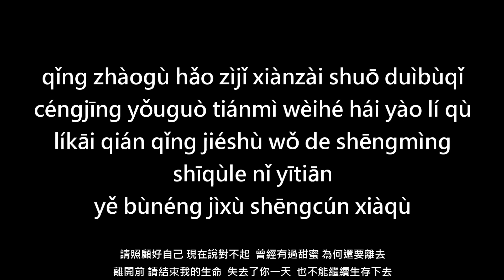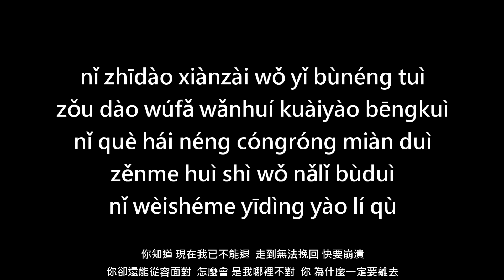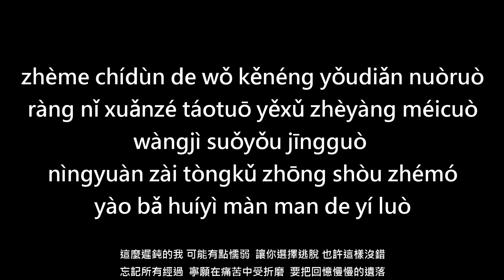Mặt Nạ (Miànjù) 面具